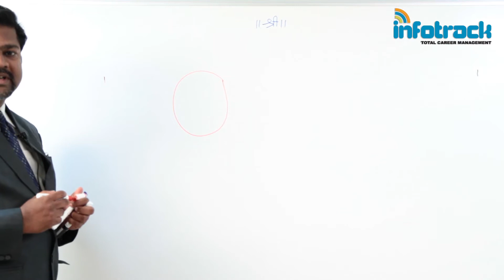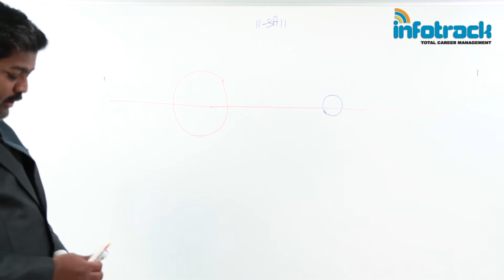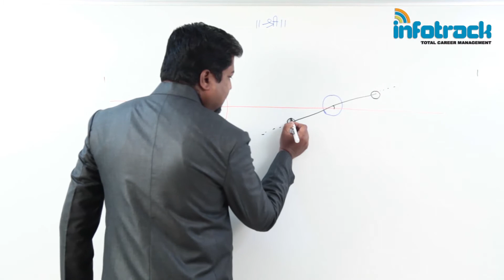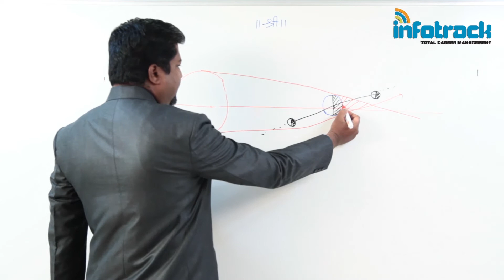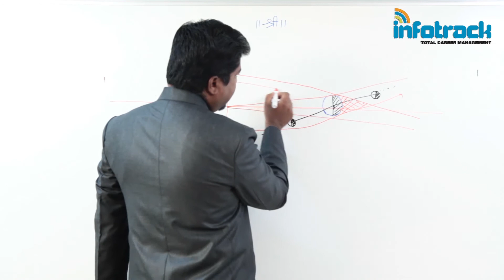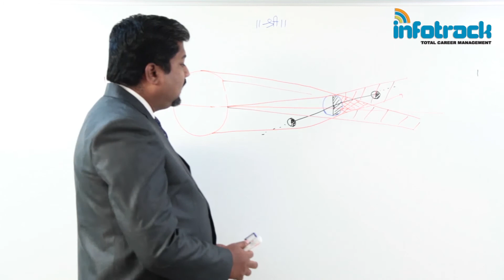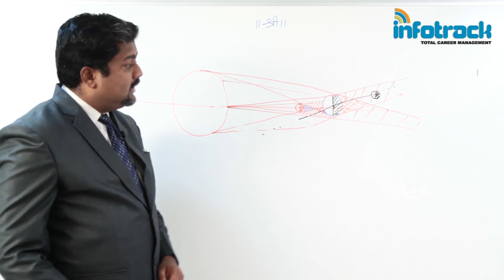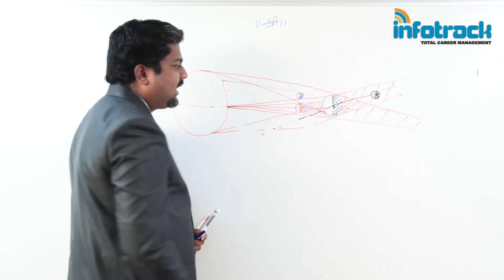UPSC Preparation: NEW MOON DAY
When we can observe moon on NEW MOON DAY?  includes about Universe.
This lecture is useful for UPSC civil services examinations that is IAS, IPS, IFS etc. CDS, NDA, MPSC, Olympiad etc.